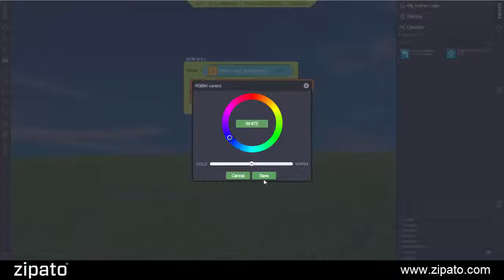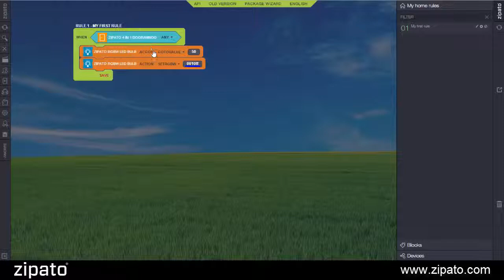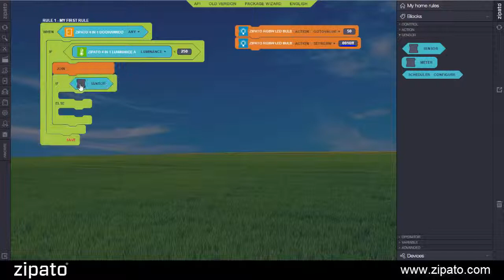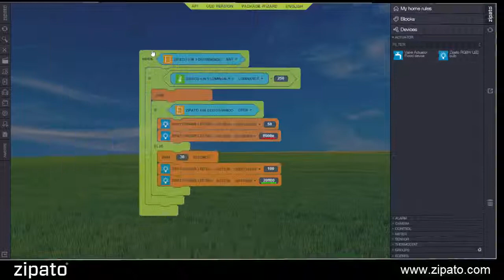Zipato Zipabox Rule Creator 2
Zipato Zipabox Rule Creator een andere video